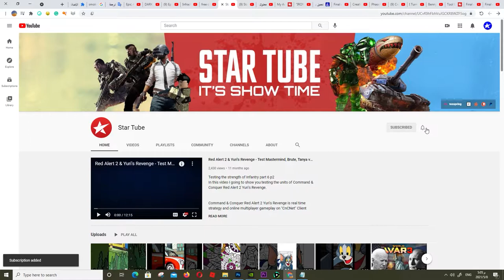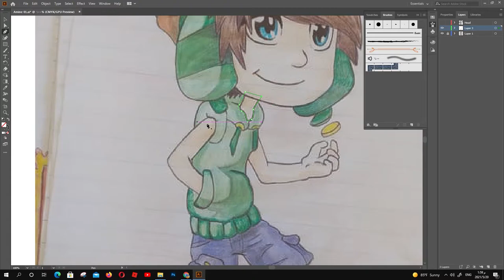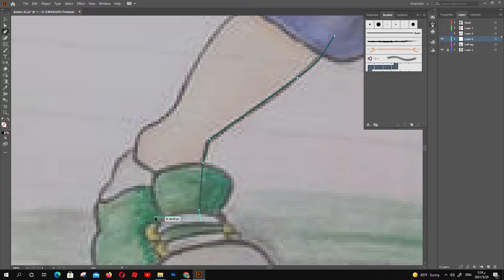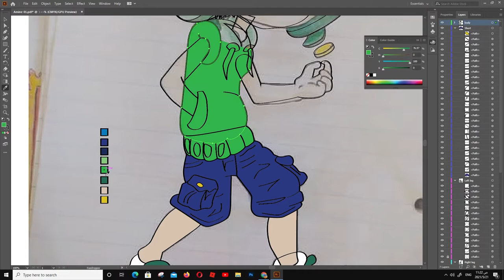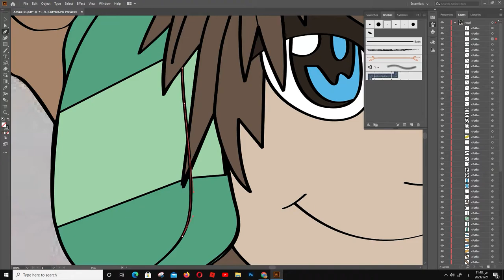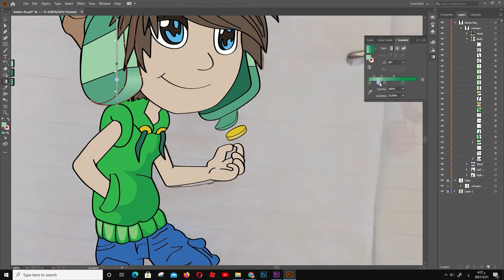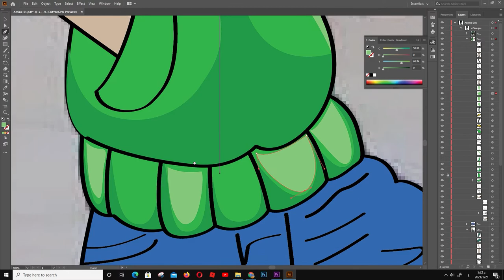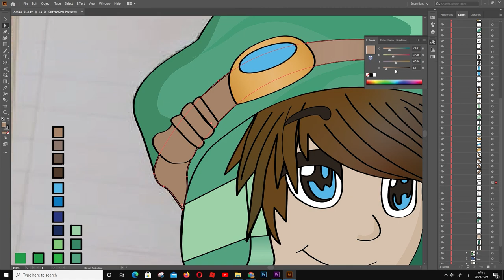Speed Art - Vector Artwork in Adobe Illustrator - Anime Character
In this video I show my illustration process, which goes from Hassan's Drawing, taking a photo of it and vectoring on Adobe Illustrator.
I hope you enjoying with my video.

All music in my video is free to use by You Tube library